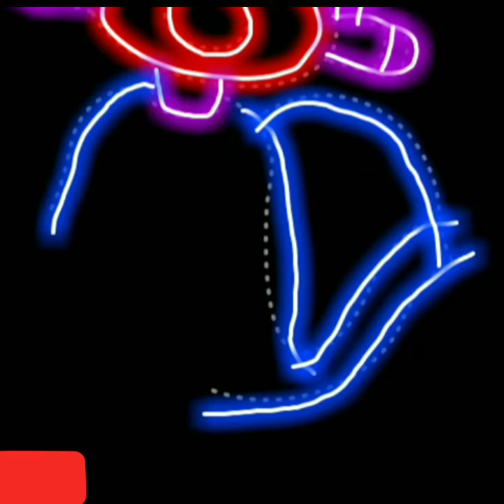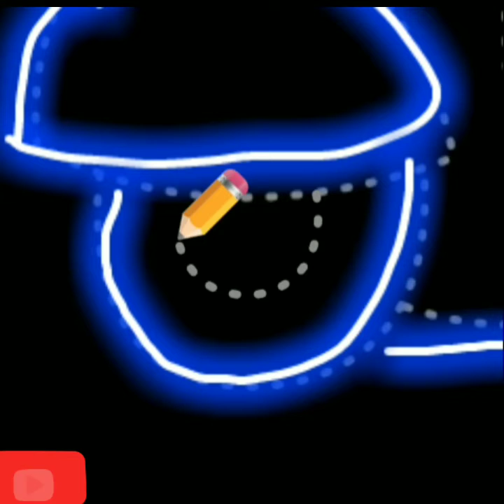How to draw a motorcycle easy step by step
How to draw a motorcycle easy step by step. it is a How to draw a motorcycle drawing tutorial.

How to draw a plane for kindergarten easy step by step.

Track Info: Title : Barroom Ballet - Silent Film Light Artist : Kevin MacLeod Genre : Children's Mood : Happy © Licence: You’re free to use this song in any of your videos, but you must include the following in your video description: Barroom Ballet - Silent Film Light by Kevin MacLeod is licensed under a Creative Commons Attribution license Source Artist 🔊 YouTube Audio Library